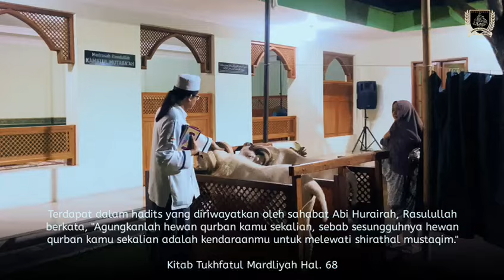Sunnah Udlhiyyah 1445 H / 2024 | Majelisul Khairat Kamalul Mutaba'ah Plered Cirebon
Sunnah Udlhiyyah 1445 H / 2024

Majelisul Khairat Kamalul Mutaba'ah
Plered - Cirebon